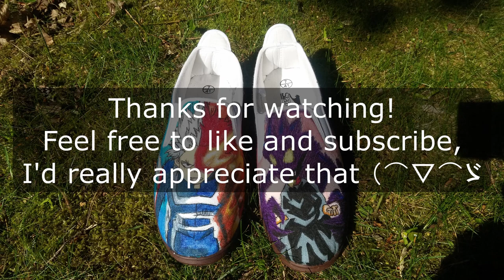[Custom Paint Job] Boku no Hero Academia | Todoroki and Tokoyami on Noname shoes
Hey Guys!

Well, has been a while since my last video...

For this time I'm not painting on a handheld console like the other times. In this video I got myself some white cheapo shoes to paint on.
I coudn't decide between Todoroki Shouto and Tokoyami Fumikage, my two favorite characters in My Hero Academia, so I just painted one on each shoe:D

Check out my Instagram for more Paint Jobs I didn't post on Youtube:

And definitely check out the composer of this awesome remix of Peace Sign:
Andrezoworks